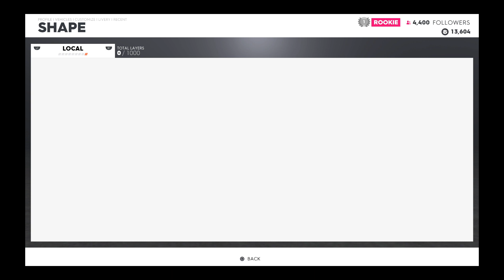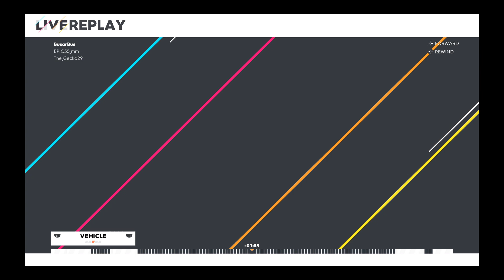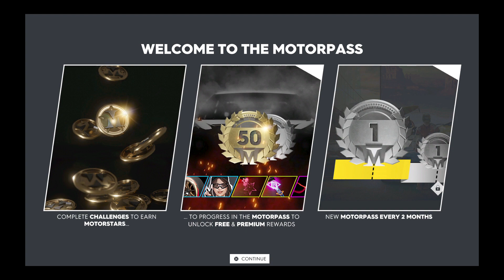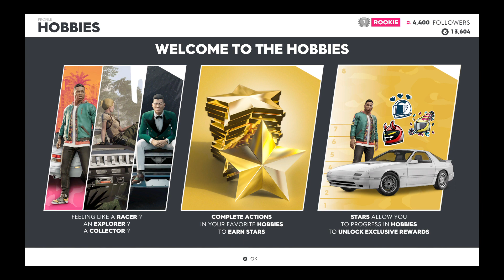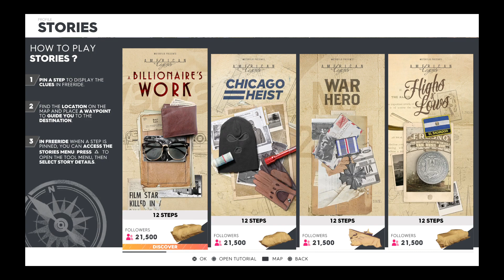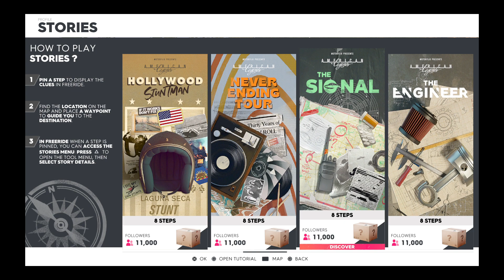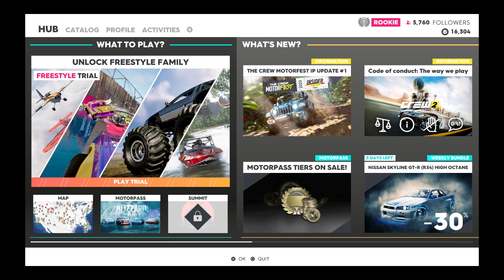Deeeeeeeeeeeeeeeeeeeel 2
Kom igen dåååååååååååååååå